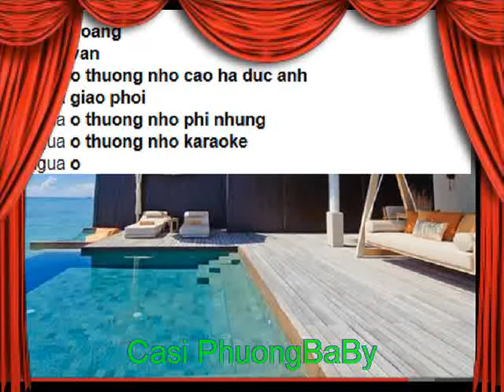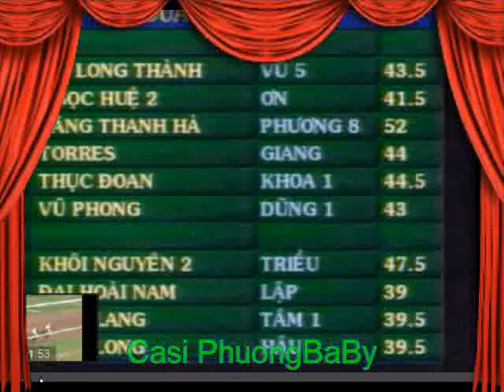Casi PhuongBaBy noi tieng # 1 paltalk Ly Ngua 7-2013